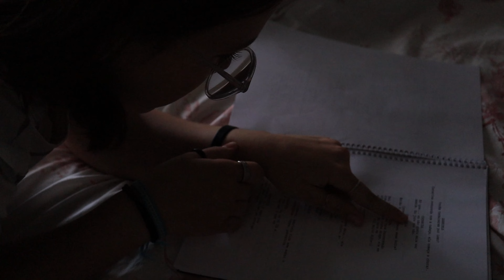Erros de gravação | Para Todos Os Apaixonados - Temporada 1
A espera valeu a pena! São mais de 13 minutos de erros de gravação para vocês aproveitarem e descontraírem depois dessa temporada intensa!

"Para Todos Os Apaixonados" é um projeto independente, que se iniciou com um curta-metragem de mesmo nome, e agora tem sua continuação em forma de série!

Quer uma 2º temporada? Compartilhe bastante esse projeto para que possamos proporcionar uma nova temporada ainda melhor e mais caótica e intensa!

Equipe PTOA
Cinema Manelici